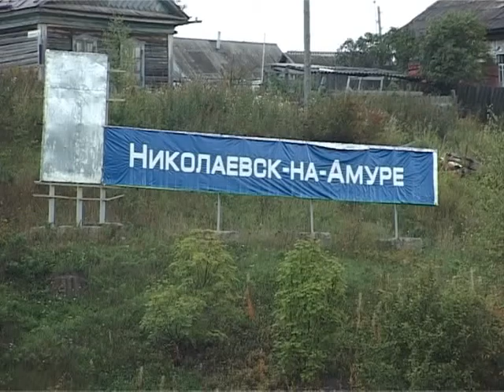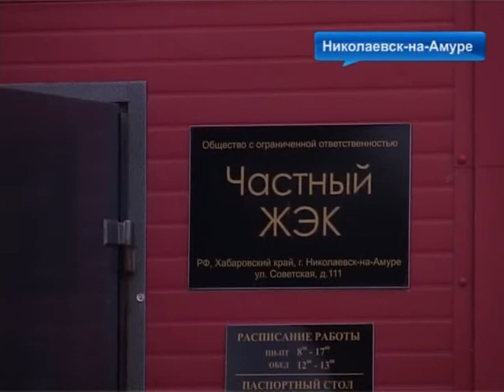ТБН. Уголовное дело на мэра Петра Волынского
В Николаевск-на-Амуре завели уголовное дело на мэра Петра Волынского. На выборах в он набрал больше голосов, чем кандидат от «Единой России». Но не успел, глава города преступить к обязанностям, как его обвинили в нарушении закона, сейчас идет уголовное следствие. Но не все согласны с  обвинением. Политическая борьба в Николаевске развязалась не на шутку.